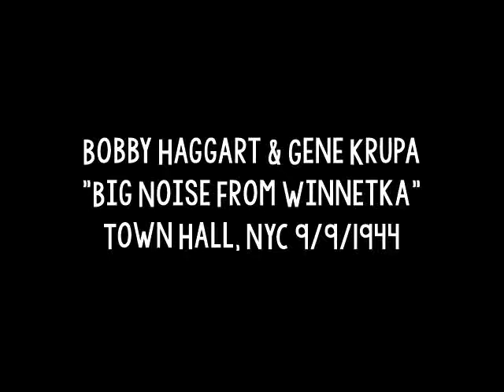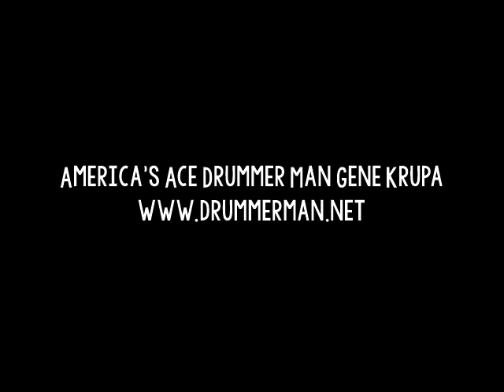Gene Krupa & Bobby Haggart 9/9/1944 "Big Noise from Winnetka" Town Hall, NYC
Bobby Haggart - Bass

Recorded at Town Hall, NYC September 9, 1944.